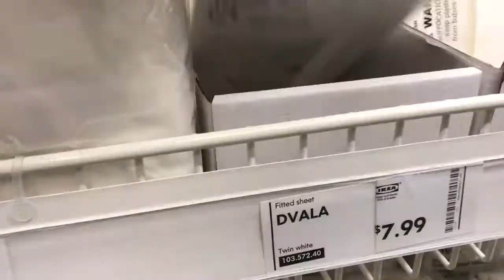From 4 to 8 Kids Overnight! {Foster Care Placement}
In this video we share our latest foster care placement- a sibling set of 4! We are so happy to have these kids here with us. We feel honored to offer them stability, safety, and love for however long God has them here. So far all 8 kids are getting along great! In this video we head to Walmart to get lots of essentials, IKEA for furniture, and Sam's Club for groceries. Thanks for joining us on our foster care journey!